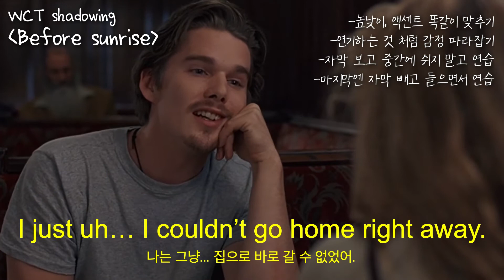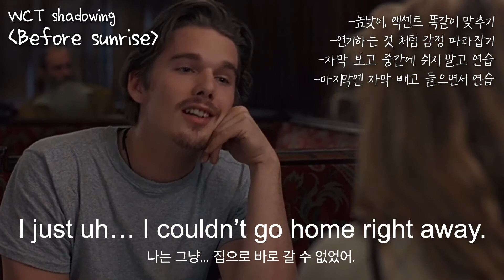[쉐도잉 남자 #24 - 긴 문장 연습] 비포 선라이즈 Before sunrise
영화 Before sunrise 쉐도잉 연습 영상입니다.

올바른 쉐도잉은 영어 실력 향상의 지름길이죠! 주인공이 되었다고 생각하고 감정과 억양, 제스쳐까지 완벽하게 따라하신다면 더욱 효과가 좋을거예요.

올바른 쉐도잉 공부에 대한 설명이 필요하시다면 영상 맨 앞쪽에 링크를 걸어놓았으니 이안쌤이 설명해주시는 =쉐도잉 영상을 보시는 것을 추천합니다.

남녀 두 주인공이 나와 영화 시작부터 끝까지 "대화"를 이어가는 이 영화가 쉐도잉 하기에 가장 좋다는 생각이 들어 만듭니다.

비엔나의 멋진 풍경과 함께 즐거운 쉐도잉 공부를 시작해봐요!👍